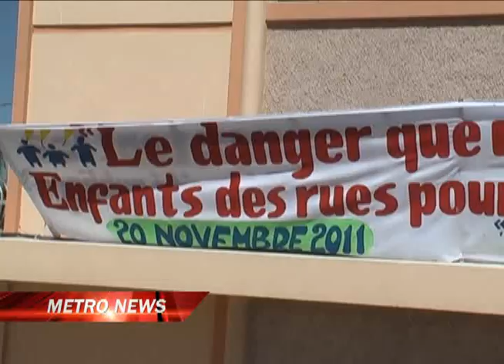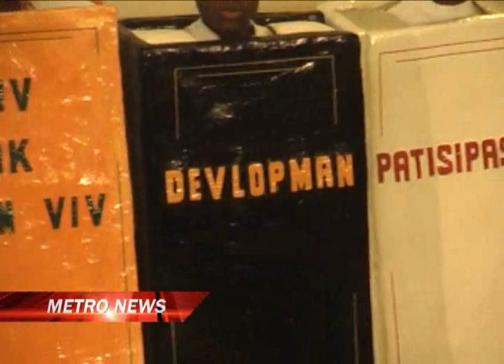METRO NEWS - Lundi 21 Novembre 2011 - Metropolehaiti.com